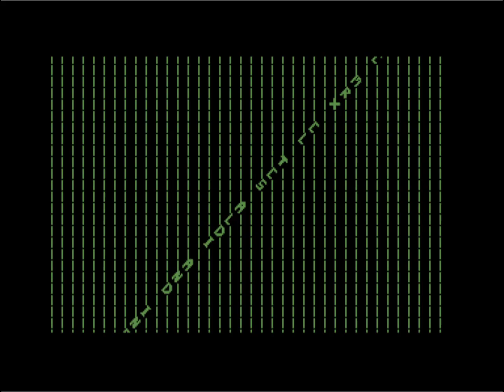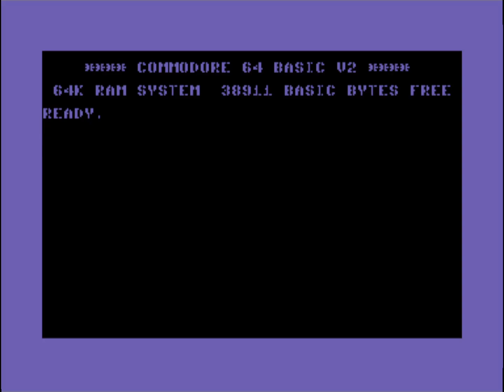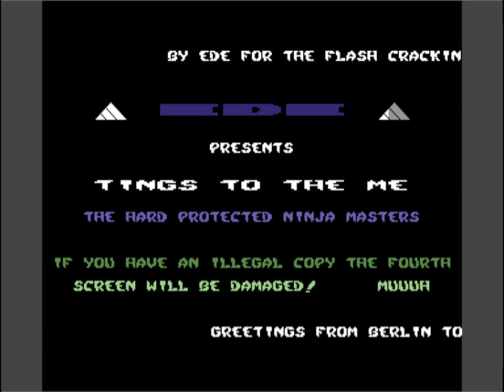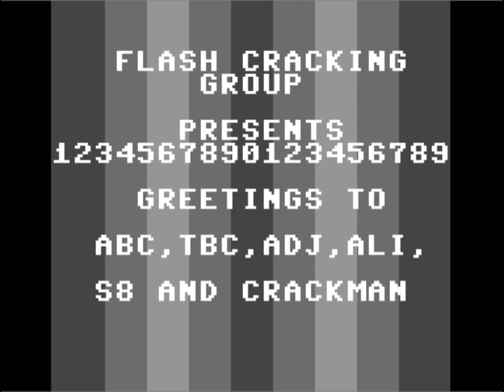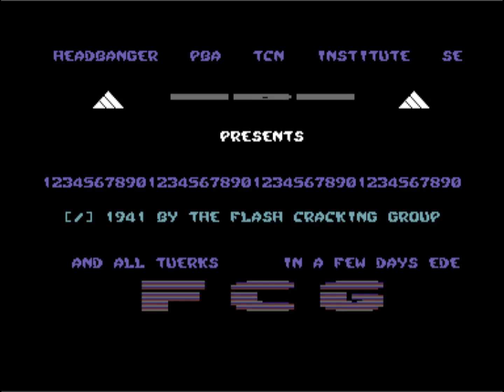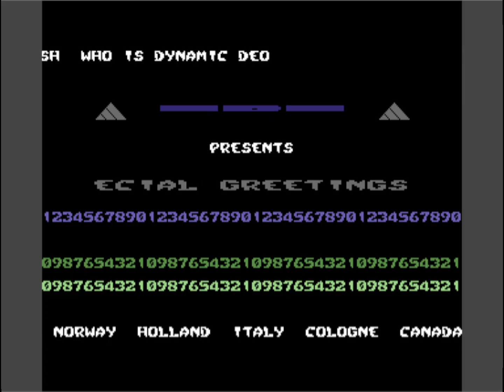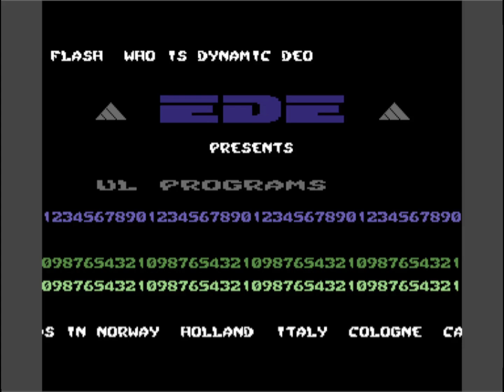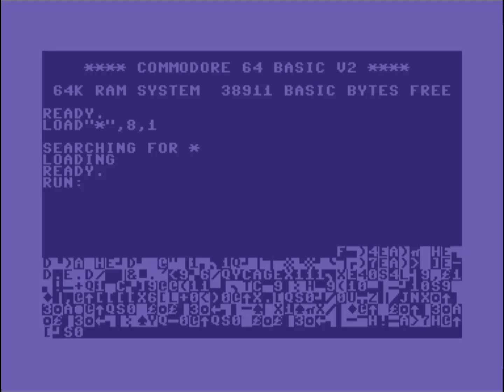C64 Flash Cracking Group (FCG) Intro Collection! 1985-1987! 21 November 2023!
here is a small impression of the group Flash Cracking Group (FCG)!
AKA: Flash Industries [/] 1941
1 intro runs for a maximum of 1 minute!

Founded by : Flash on 20 April 1985
Base Country : Germany
Group Type : Demo Group,Cracker Group

Airwolf/F4CG